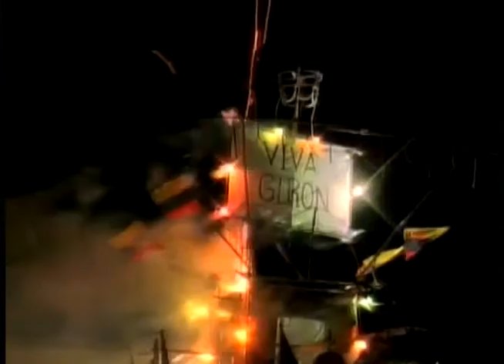Castillo de mechas frías en noche gironense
La jornada concluyó con la noche gironense, en la que al son de la Centenaria Banda de Músicos de Girón se quemó un castillo, cuya característica especial fue que se usó mechas frías, que disminuyen considerablemente el riesgo de incendios.